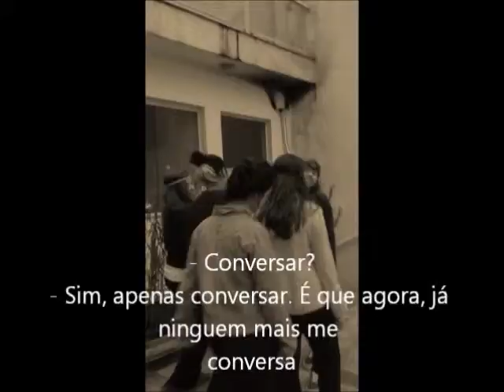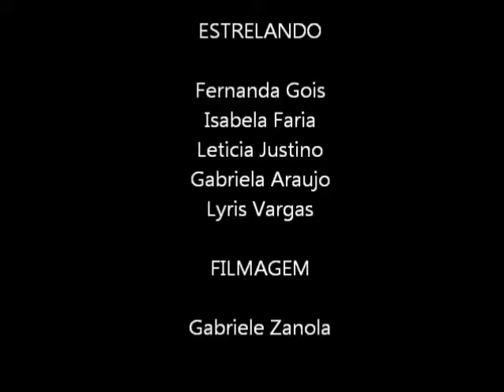Mia Couto - trabalho de portugues - seminario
Trabalho de portugues sobre Mia Couto